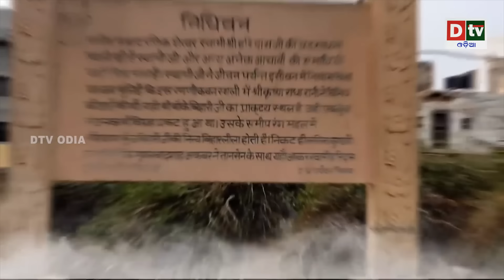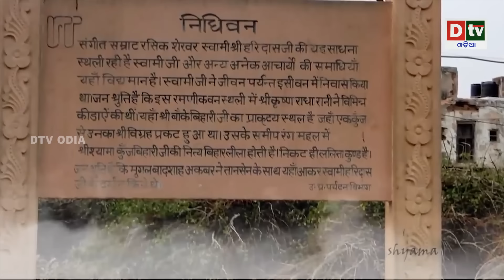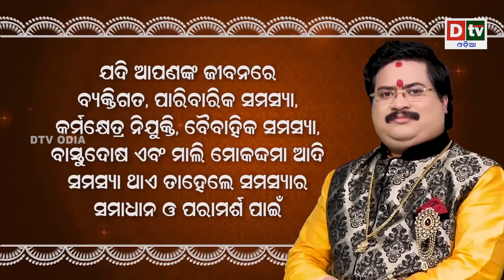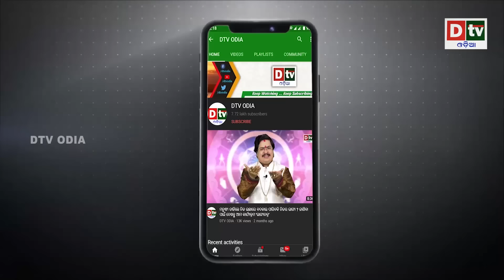ଓଡ଼ିଶାର ଦୁଇ ଭଉଣୀ ଚୁପଚାପ ନିଧିବନ ଭିତରକୁ ପଶିଗଲେ | special story | dtv odia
dtv odia,
odia news live,
odisha news,
odia news,
bhubaneswar news,
odisha news,
ଓଡ଼ିଆ news,
odisha lockdown,
odia news,
odisha news
ଓଡ଼ିଆ news
bhubaneswar news
odia news odisha
latest news